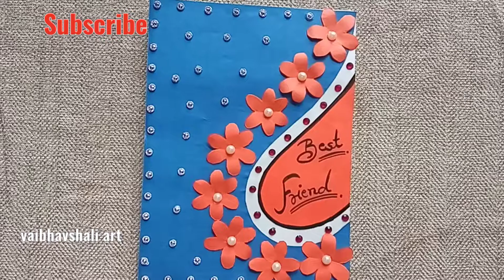Easy and Beautiful greeting card for Best friend | Happy Friendship day cards |friendshipcard .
VAIBHAVSHALI ART
I have shown this video easy and beautiful greeting card for best friend. Happy friendship day card. Best friend greeting card. How to make home made greeting card for friendship day. Art and craft ideas.